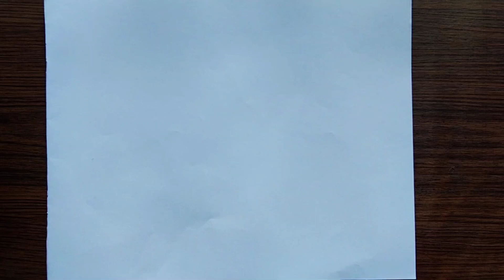How To Draw Easy Girl From 9 points || Girl Drawing Step By Step || Girl Dots Drawing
i hope you enjoy this video 📸
please support me to grow ❤️